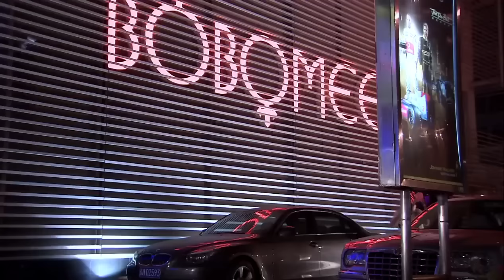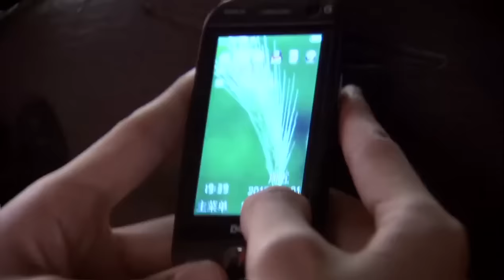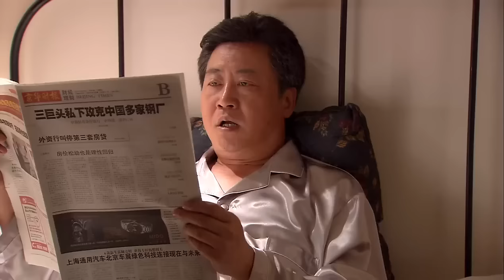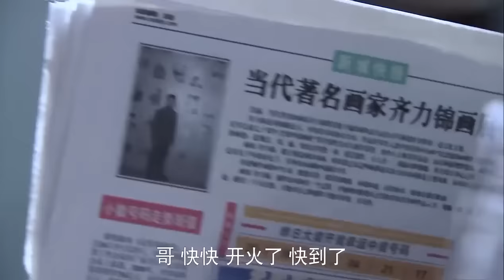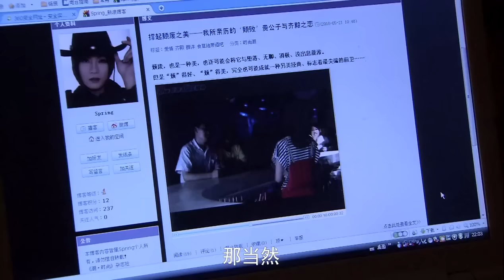都市爱情电视剧 |【关于爱的一切 Love is blue】26 破碎家庭，为爱重组，非血亲的兄弟姐妹间却暗生情愫，这段剪不断理还乱的爱情该如何收尾？（宋丹丹 白百何 高露）💞中剧连连看